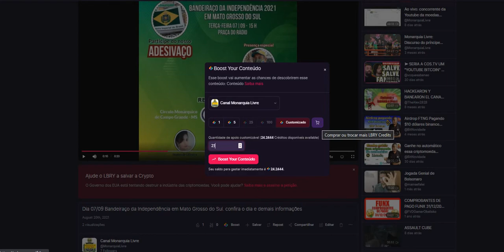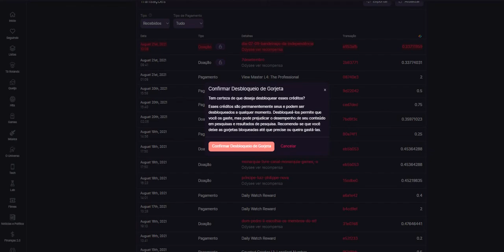Criptomoeda: Como doar na Odysee ao Canal monarquia livre?